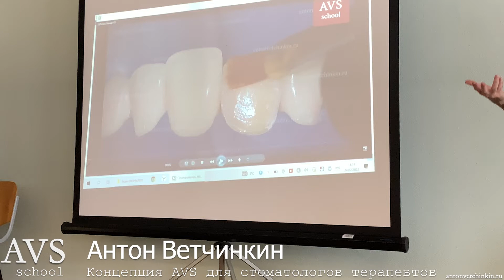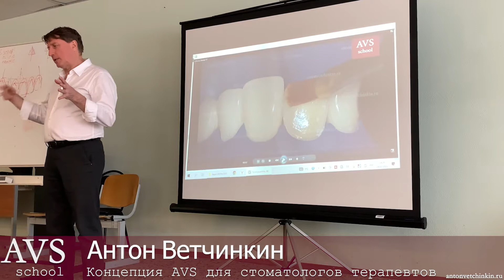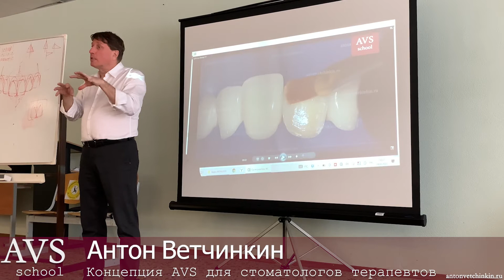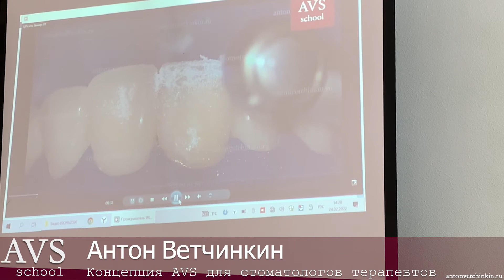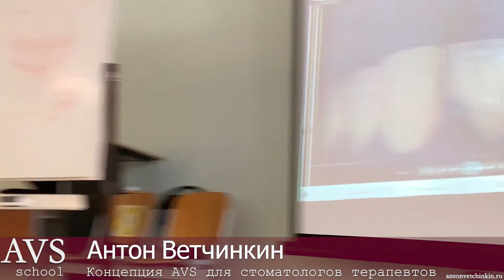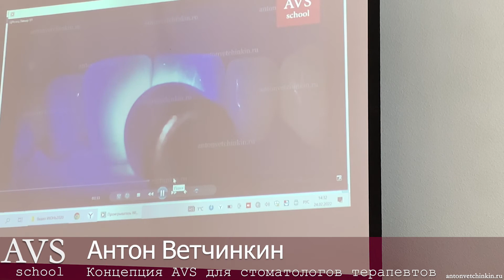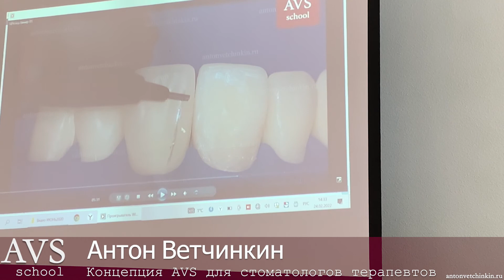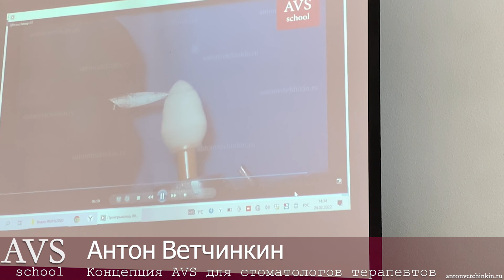Эстетическая реставрация передних зубов. Семинар Антона Ветчинкина. AVS school. Базовая стоматология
AVS SCHOOL — это образовательные технически оснащенные тренинг-центры для повышения квалификации врачей стоматологов и зубных техников. Антон Ветчинкин- создатель известной концепции формообразования зубов, врача стоматолога и члена Союза Художников России.

Подписываемся и ждём новое видео‼️